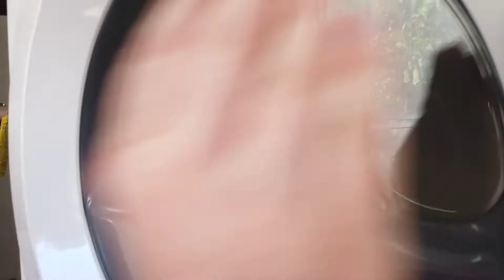"You don't mess around with Jim" Jim Croce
Just a little sum sum because this song is too good!
Filmed by Shari Hernandez